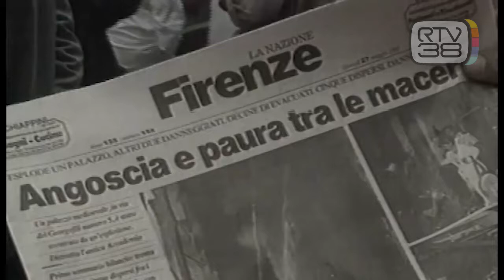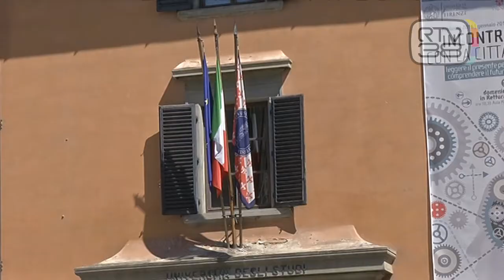PIU' CONTROLLI ANTIMAFIA SUGLI APPALTI